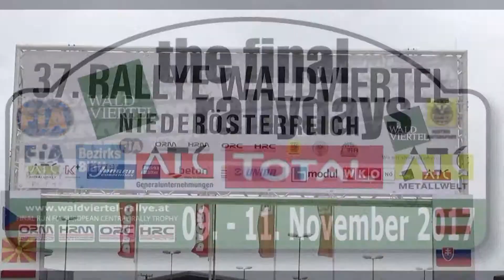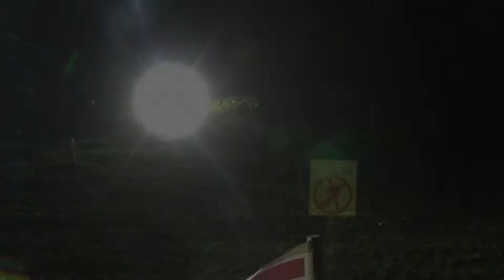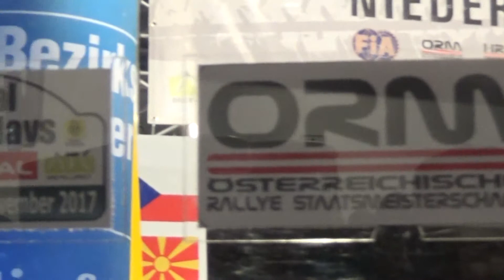Waldviertel Rallye 2017 Alois Scheidhammer-August Regner